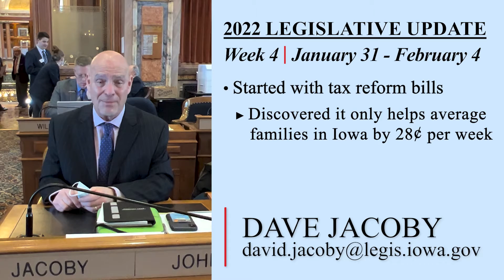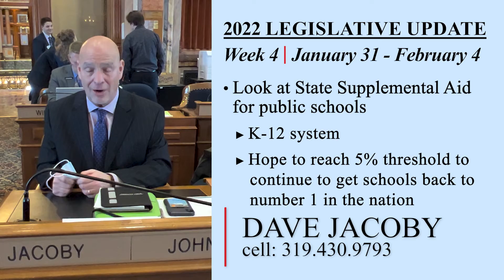Legislative Update Week 4 (Jan. 31-Feb. 4, 2022)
Dave Jacoby gives an update on what is happening in the state of Iowa House of Representatives.